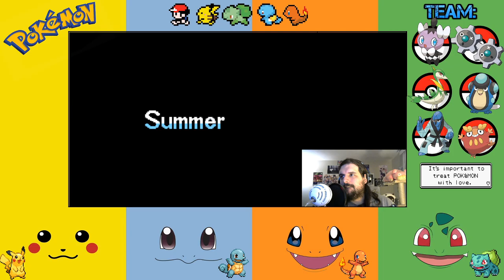Co-op Pokemon Black and White w Applepies96 (Part 6)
Come hang out on the Figleaf Domain Discord to chat while I'm offline!